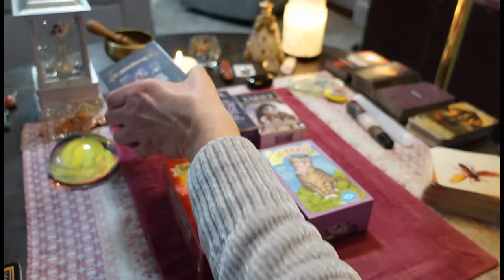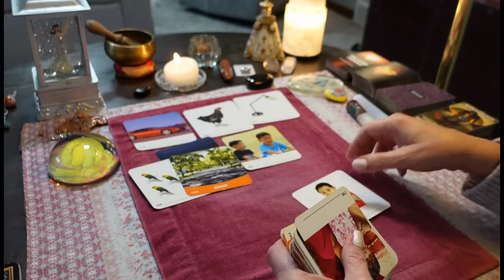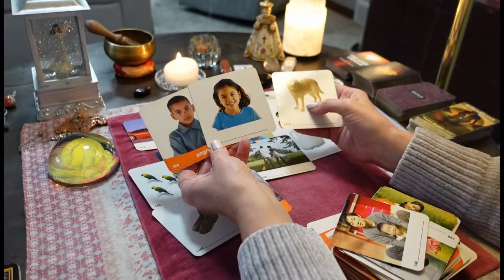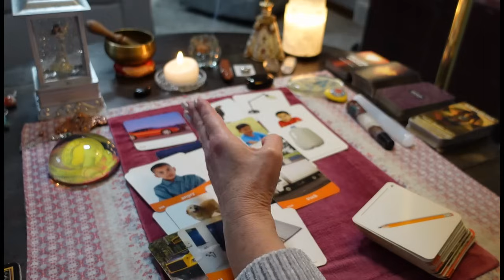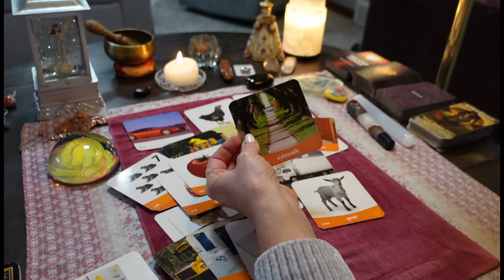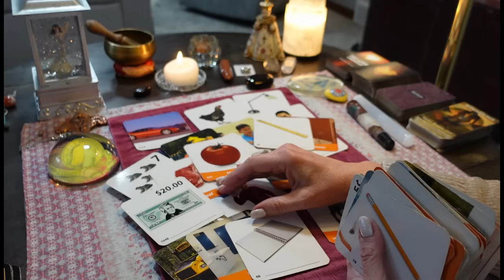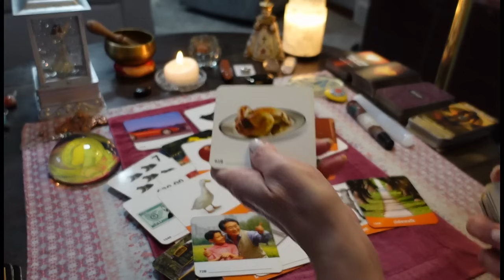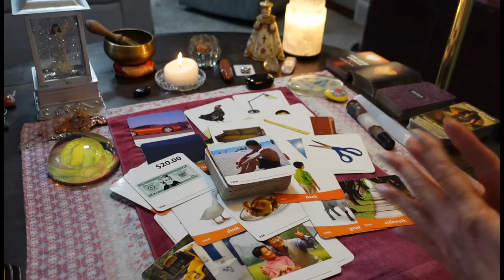What They're Hiding- Accused Of Being Abusive, Under Restraining Order, Suddenly Homeless COLLECTIVE